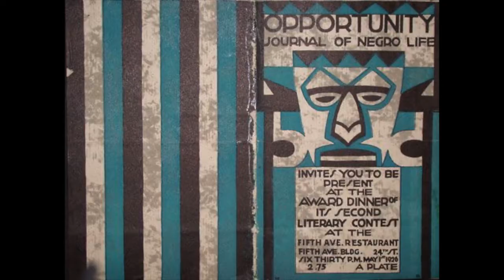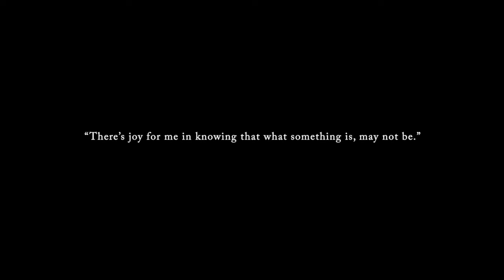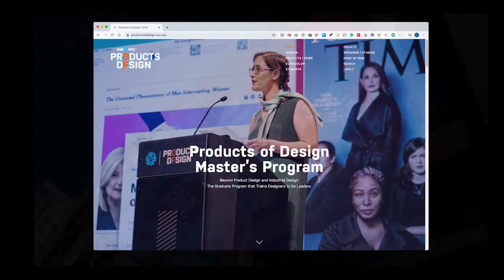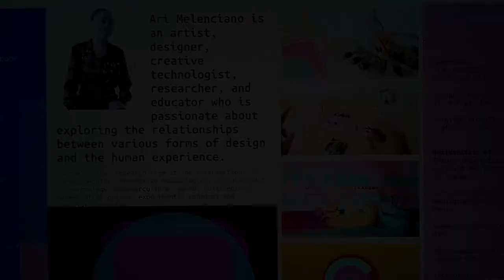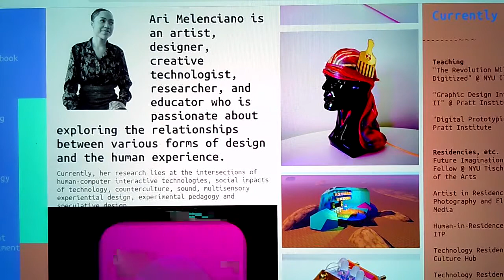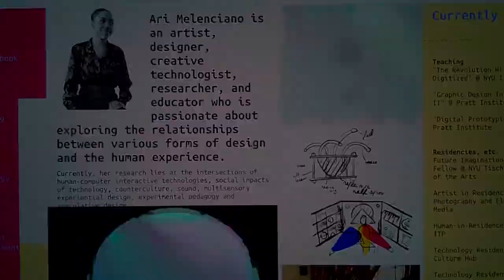Making Room for Joy 2020 | Design Talks NOW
Designers are often asked to solve problems. What happens when, instead, they are asked to design for joy? The panelists will present their unique visions of design delight and share the impacts of their work on both makers and users.